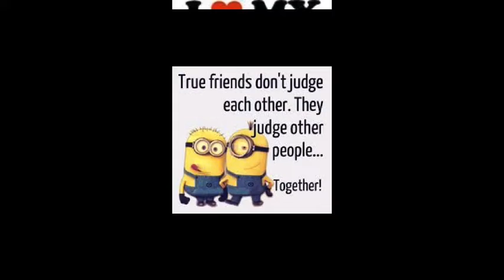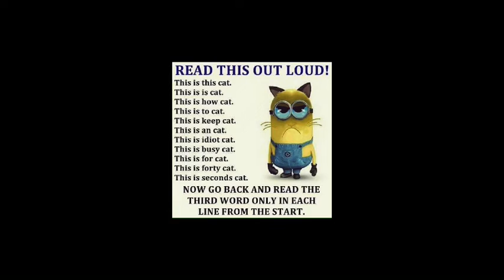Sleep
Hey friend,
Cant Sleep again fuck me hard. THIS SUCKS!

I hate Bullies, I didn't do anything to you. I only go onto YOUTUBE AND FACEBOOK.
I say Fuck me Hard is when life hit's me side on side makes me go up side down. Well I love my Sleep don't you?